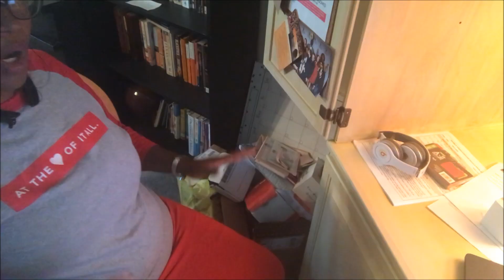Summer Projects #1 || Mom's Desk Clean Out || What Did We Get Done?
Hey yall.  Here we go again.  We are at it with our summer cleaning.  Please do NOT judge me for the way this looks I promise it gets much better by the end.  Thank you all for stopping by and many blessings. XOXO

**By using this link you will be signing up for $40 off of your FIRST box of HelloFresh meals AND my family WILL receive a referral credit.  Thank you so much for helping out our family in this way.  PLEASE do not feel obligated to sign up.  It is not a requirement to be a part of our community.  However every little bit blesses us.  Thanks bunches and we hope you enjoy.

Drop us a line here:
Shakema 1mom